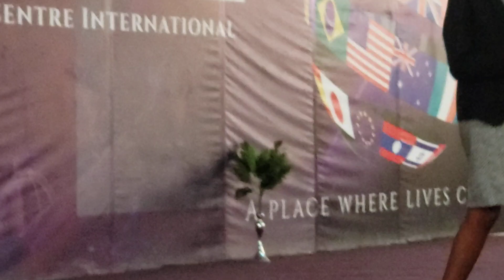Westgate Local Mother Church Choir Zaoga FIF- Hopewell Muchadenyika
Westgate Local Mother Church Zaoga FIF